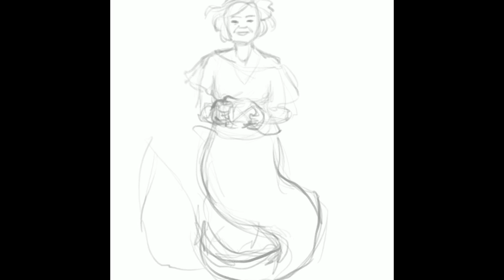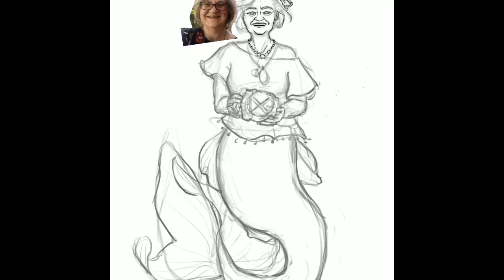Digital: Mum-maid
Time lapse of mum’s mermaid portrait commission.